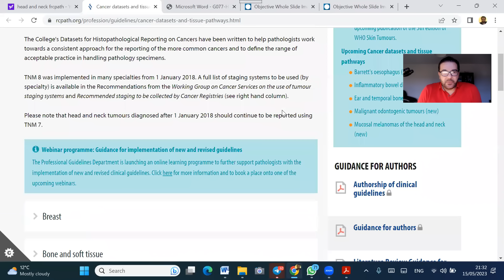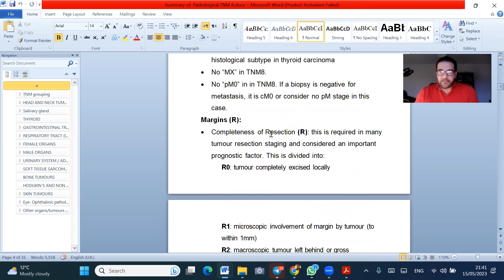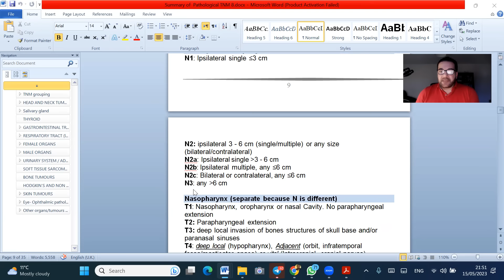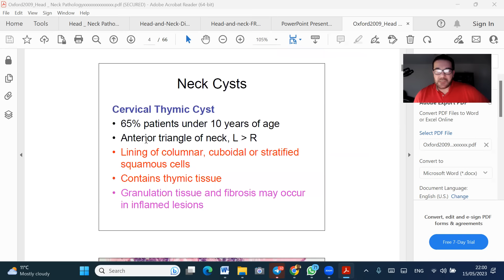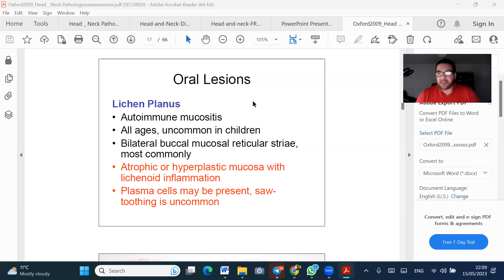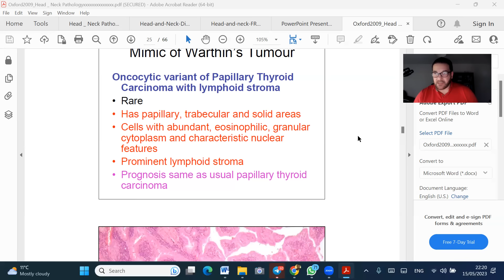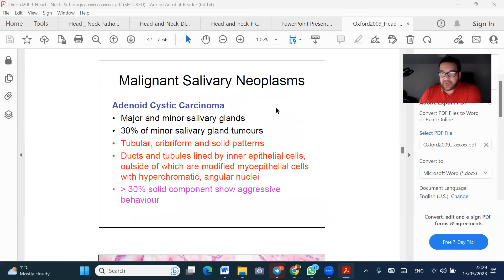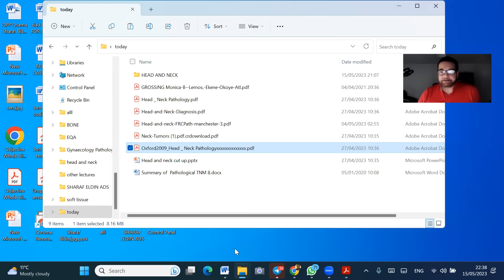1. HEAD AND NECK LECTURE